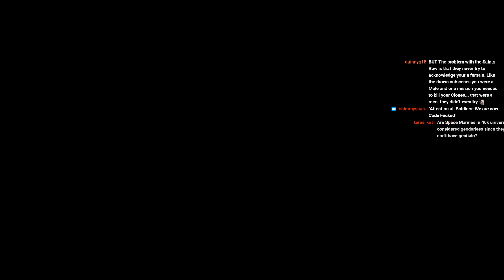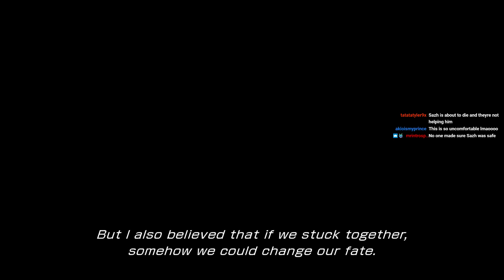Mari Plays The Worst Final Fantasy (13) part 5